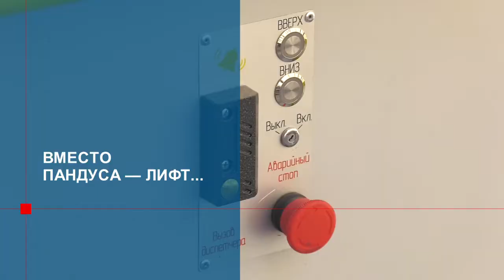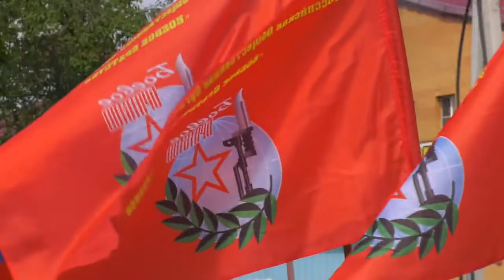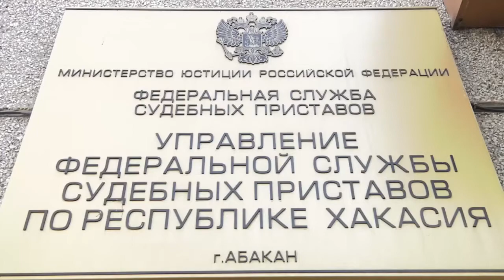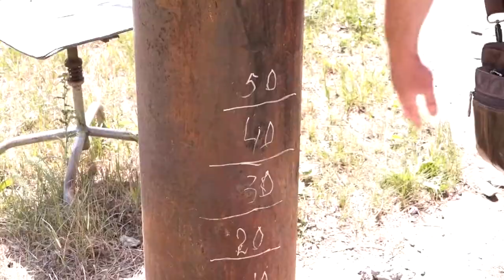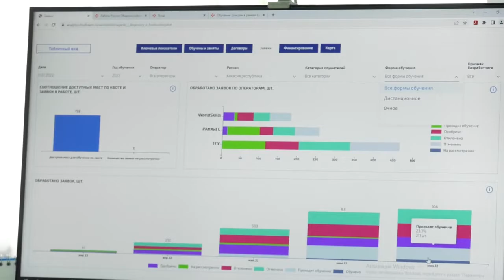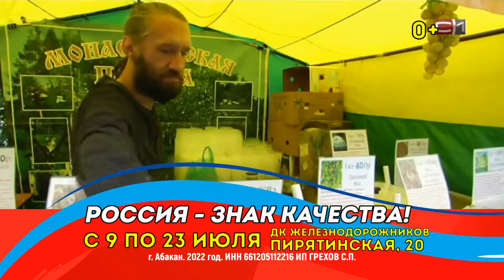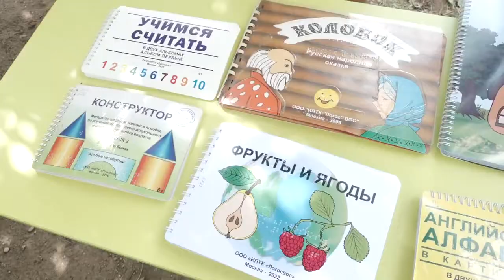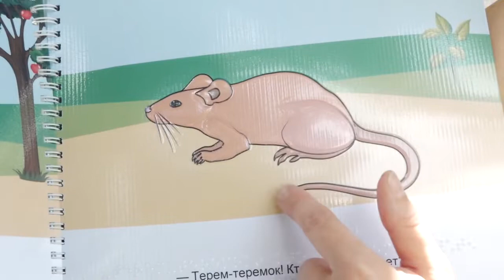"Сегодня" (12.07.22) - Абакан 24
За наших! В Абакане прошел митинг в поддержку специальной операции на Донбассе.

В Благовещенском храме продолжаются работы по обустройству внутреннего убранства.

Обмеление Енисея – это всерьез и надолго. Аномальное маловодье главной Сибирской реки влечет за собой целый ряд последствий.

Ловись, рыбка большая, и маленькая. Почему вот уже сотни лет  всем другим видам отдыха многие предпочитают рыбалку?